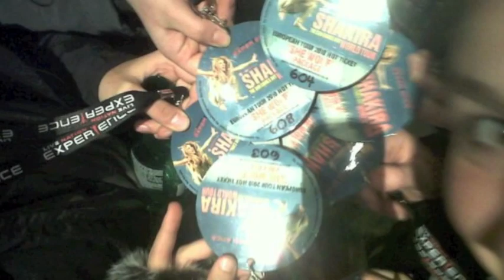American school of paris 2009-2010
i miss everyone in paris this is a dedication to the people i miss and love so much in the best school of the world